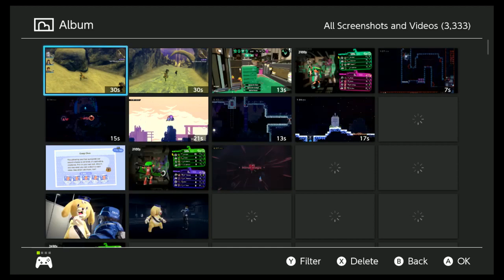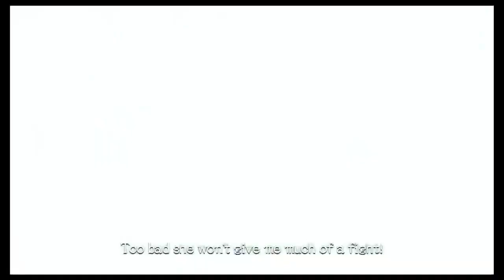Xenoblade Chronicles: Definitive Edition - Expert Mode (part 6)